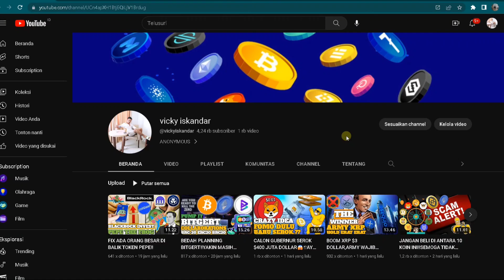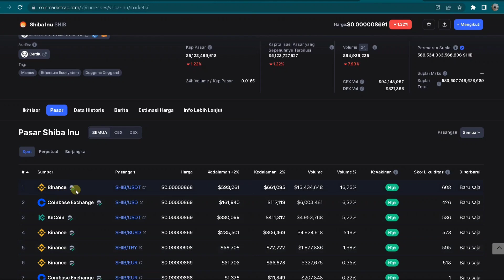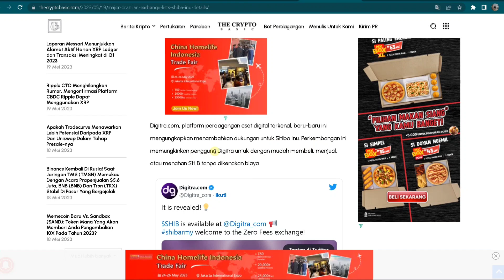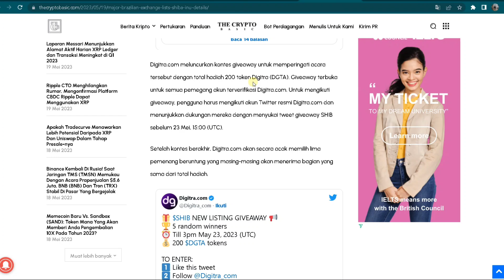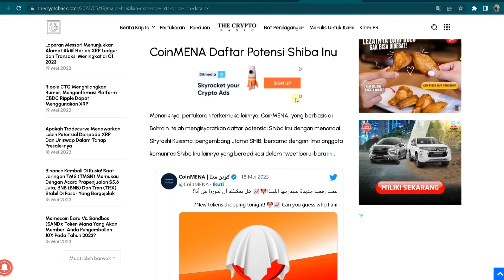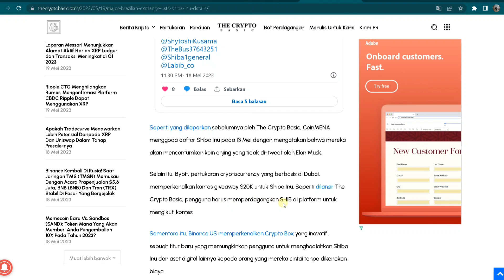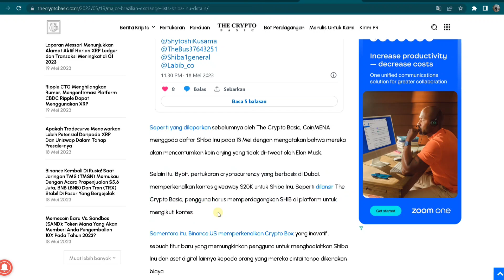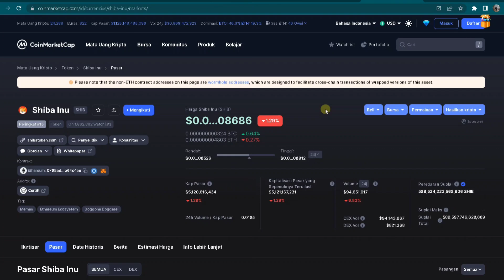SHIBA MEMANG HARUS BEGINI‼️BUTUH SUPPORT BANYAK,BURN AJA TIDAK CUKUP‼️